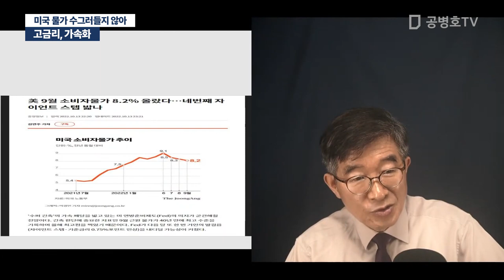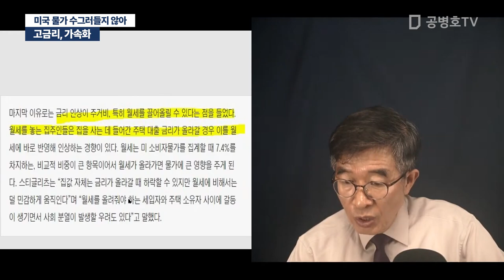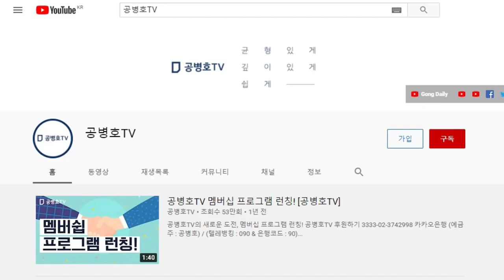고금리, 가속화 / 미국 물가 수그러들지 않아 [공병호TV]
Bitcoin : 3MTW849AkP2ftLeSK2teZHMmzLu7Z83s9U